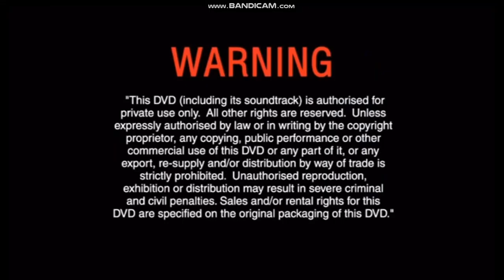Opening to All-Stars Story 2 2005 DVD (Australia)